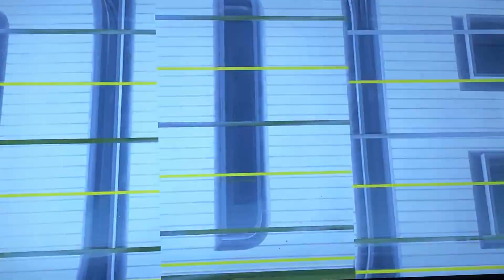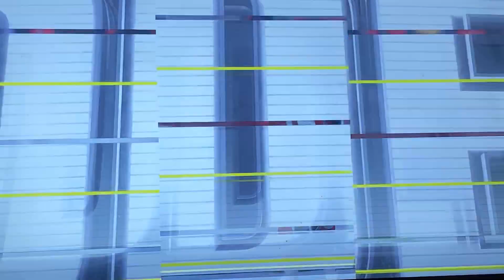Chiefs VS Vikings Pt 1 (Madden 24)￼